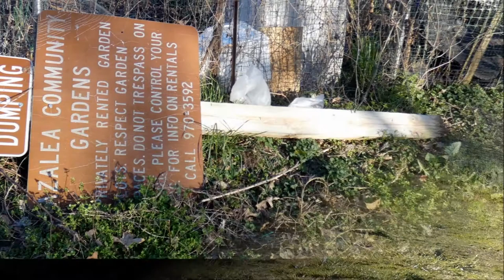01 Garden 2020 April 4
Our first time working seriously in the garden. Spent most of the time piling sticks into piles and then moving them off the plot.  Getting ready to mow. With an added few seconds of a couple kicking a ball near the dog pens. And ending with the garden sign on its side. 0riginal = 001GardenSoccerA.mp4 Length = 1m 04s . Philip Mc philipmc